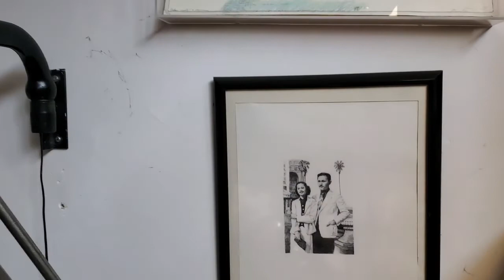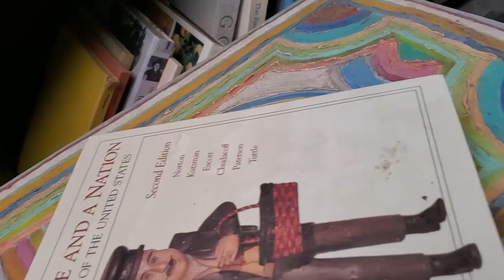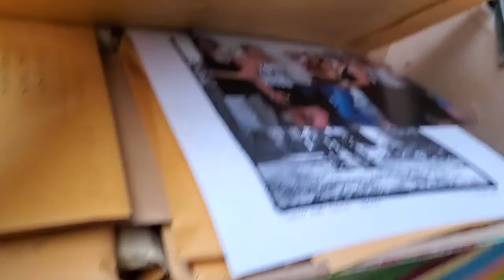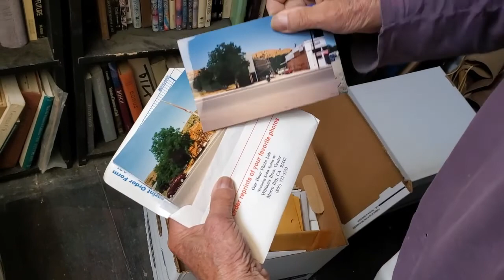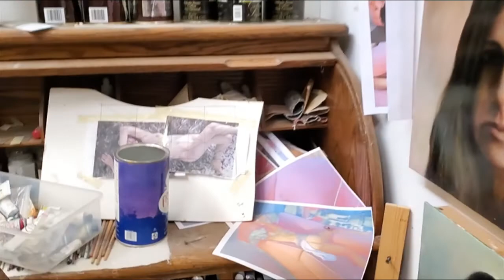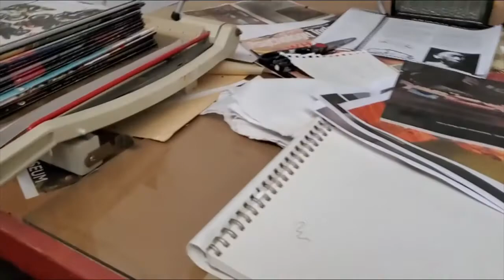My Father's Art Studio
Davene talks about moving away from Santa Fe and gives a tour of his father's art studio, built in 1992 in San Miguel, California.